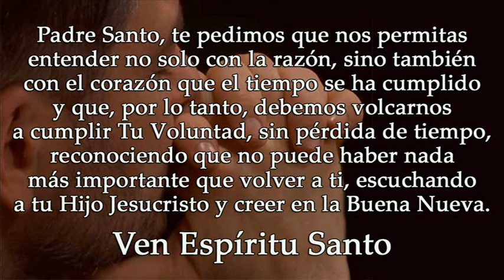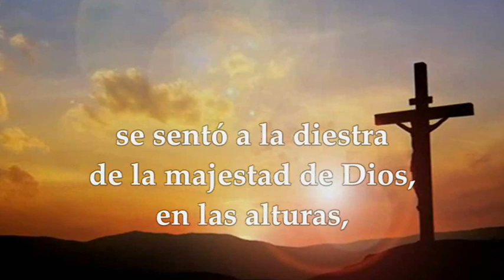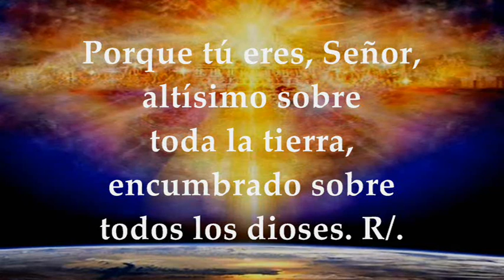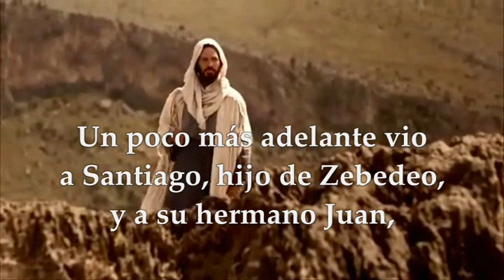LECTURAS SANTA MISA EUROPA LUNES 9 DE ENERO DE 2023 | MARCOS 1, 14-20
EVANGELIO Y LECTURAS EUCARISTÍA LUNES 9 DE ENERO DE 2023 LUNES PRIMERA SEMANA DEL TIEMPO ORDINARIO CICLO A Primera Lectura: De la carta a los Hebreos 1,1-6 Salmo 96,1.2b.6.7c.9 R/. Adorad a Dios todos sus ángeles Evangelio según San Marcos 1,14-20